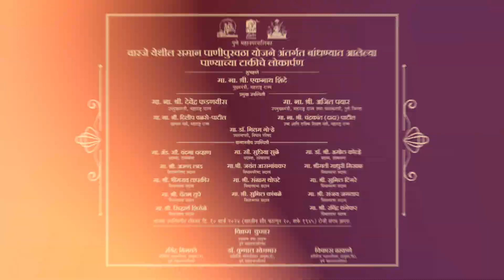वारजे पाणी टाकी लोकार्पण - पुणे मनपा